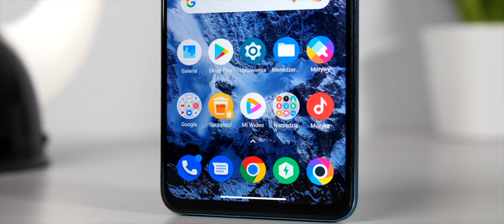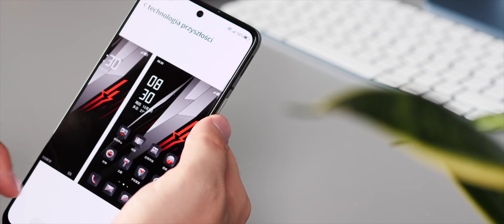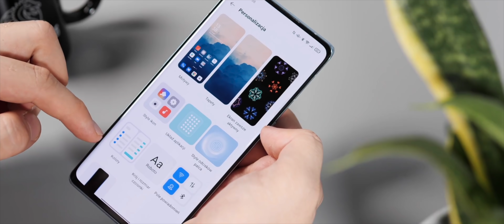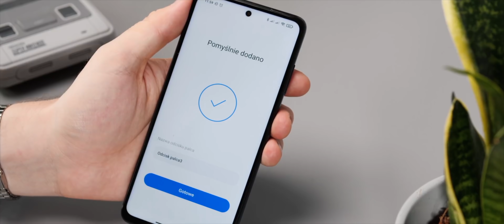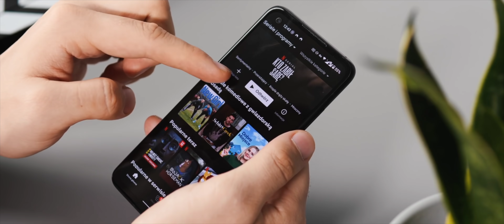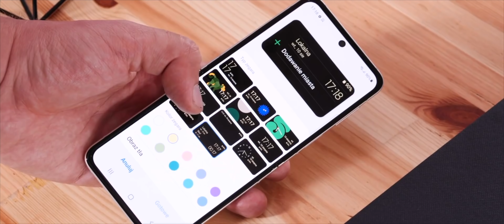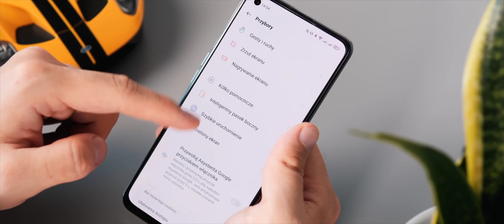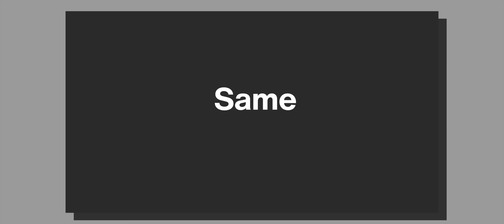NIENUDNE Top 10 Smartfonów 2021, PRZYSIĘGAM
To był całkiem niezły rok dla smartfonów. Co prawda brakowało mi takich, które naprawdę zwaliłyby mnie z nóg, ale pojawiło się całe mnóstwo niezłych urządzeń, które warto kupić. O których warto mówić. Z których może warto pocisnąć bekę :D No, nudno nie było :) Zapraszam na moje top 10 smartfonów 2021! Obiecuję, że będzie fajne. I że iPhone nie wygra xD

Ja od jakiegoś miesiąca płacę tylko tym, jest super wygodnie i z dobrymi przelicznikami 🙂 Po rejestracji z linka, jeśli zrobicie jakąkolwiek transakcję (nawet na grosik), dostaniecie 5 funtów na konto za free :)

Partnerem kanału jest GreenCell, polski producent ładowarek, baterii, przejściówek i wszystkiego, co ma związek z energią 💚 Z kodem “PowerByPisarski” macie 10% zniżki na CAŁY ASORTYMENT w sklepie

Oraz sklep który pożycza mi fajne rzeczy na testy i dzięki któremu mogę sobie niezależnie działać i mieć za co żyć. Dziękuję ❤️

Pomogli mi:

📱 I jestem w sieci Mobile Vikings, która jest świetna i ma super podejście do klienta!